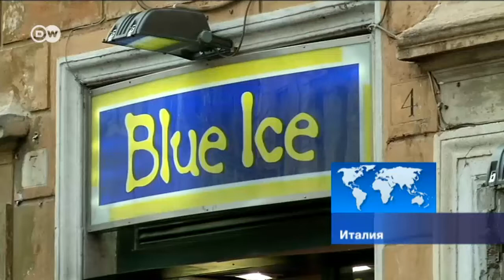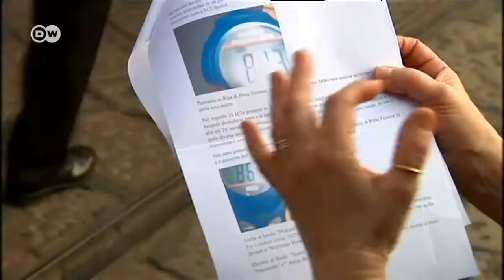Запретят ли итальянцам гулянки в центре города?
Жители центральных районов Рима и Милана недовольны. Они хотят отдыхать от людских толп хотя бы в темное время суток. Спокойно спать им мешают не столько туристы, сколько сами же итальянцы - любители ночных развлечений.